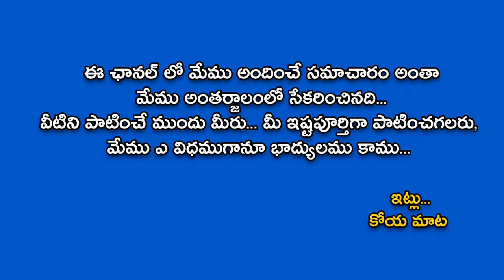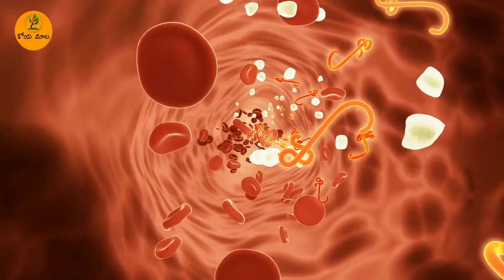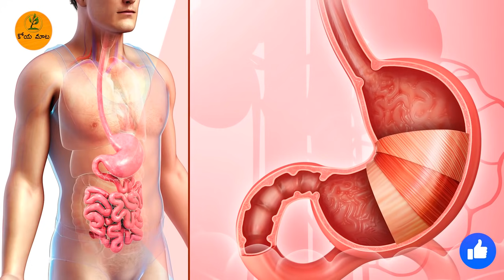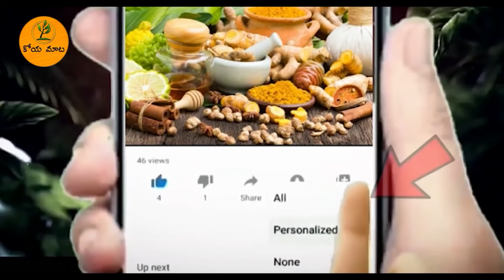సీతాఫలం గురించి ఇది తెలిస్తే ఎవ్వరైనా మళ్ళీ మళ్ళీ తింటారు